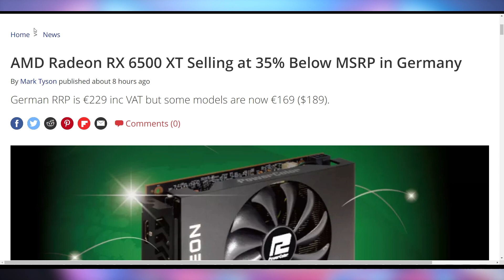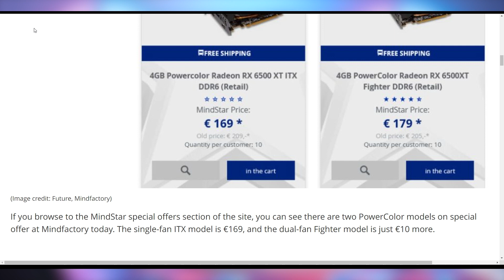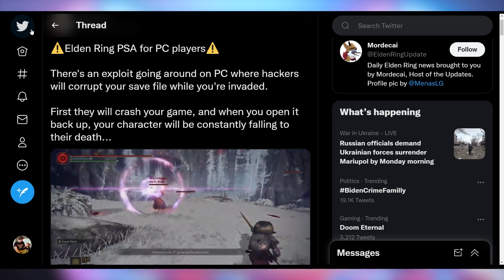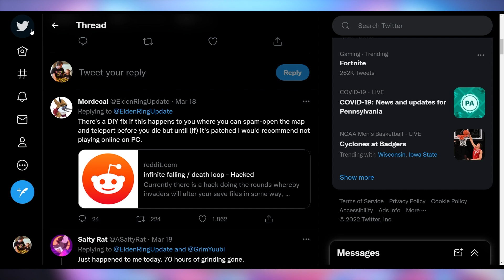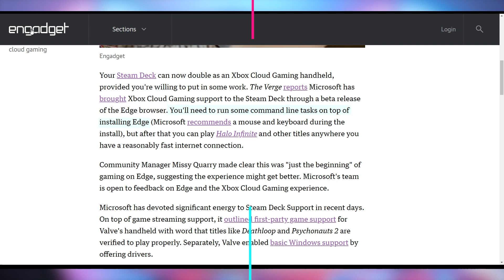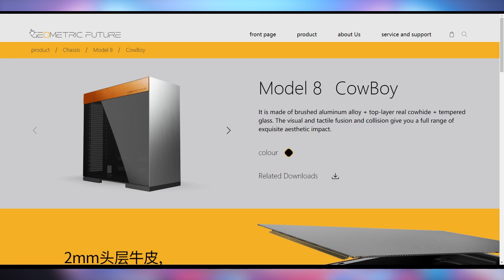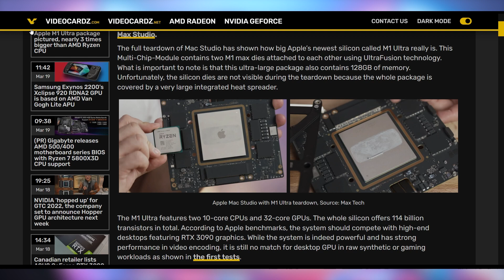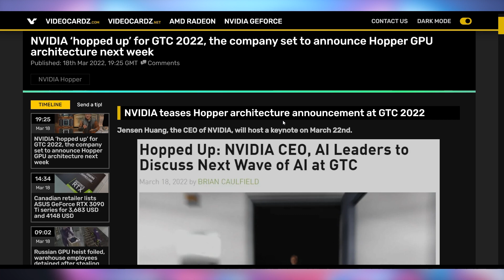GPUs Are Finally Below MSRP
Sources & Timestamps!
0:00 - Intro
00:19 - GPUs Below MSRP
02:14 - Corrupted Elden Ring
03:32 - Xbox on Steam Deck
04:14 - Cryptostonks
05:06 - Leather PC Case
06:09 - M1 Ultra Is BIG
06:54 - New GPUs from Nvidia

Presenter: Brett Sticklemonster
Videographer: Brett Sticklemonster
Editor: Catlin Stevenson
Thumbnail Designer: Reece Hill